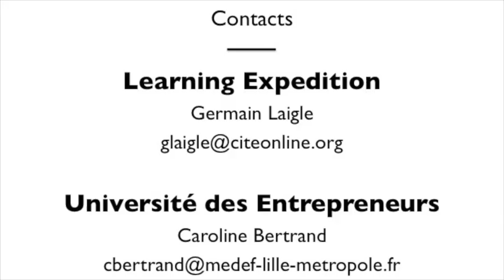L'ambition 2019 du MEDEF Lille Métropole : L'IA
Frédéric Motte, Président du MEDEF Lille Métropole, vous parle de nos engagements pour l'Intelligence Artificielle en Hauts-de-France.